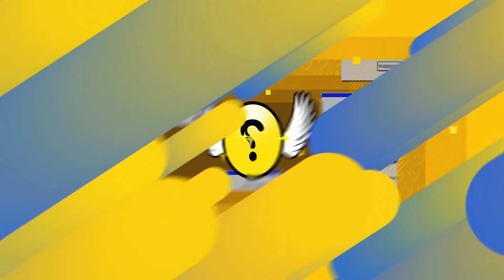賢そうな言葉を並べ、ひと味違った報告を楽しむゆきお【APEX/RIDDLE ORDER/ゆきお/saku/うみちゃんらぶち】